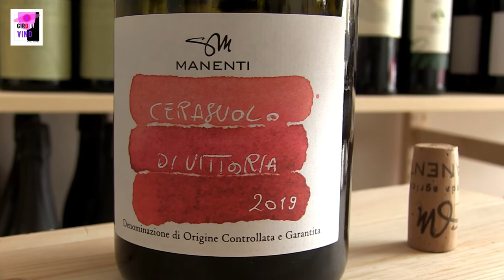Giro di Vino - Cerasuolo di Vittoria, Manenti (2019)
Cerasuolo di Vittoria, Manenti, 2019. Nero d'Avola 60%, Frappato 40%.
Agricoltura biologica, allevamento ad alberello, aridocoltura, fermentazione spontanea. Profumi intensi di ciliegia, lampone, confettura, sentori delicati di pepe. Dal gusto asciutto, deciso, sincero, ingresso dolce, suadente, seguito da un finale lungo di grande freschezza. Musica di due grandi artisti siciliani, Gianni Gebbia e Stefano Maltese.
Giro di vino: l'arte, la musica e il vino con le sue storie e i suoi aneddoti.